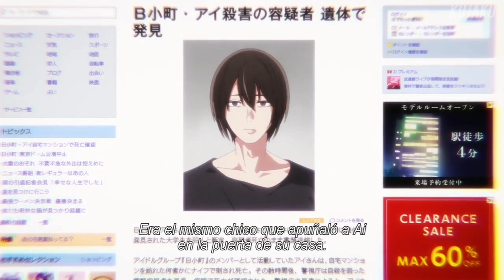Ruby busca su venganza | Oshi no Ko S2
Anime: Oshi no Ko Season 2.

Oshi no Ko temporada 2 capítulo 13 sub español.